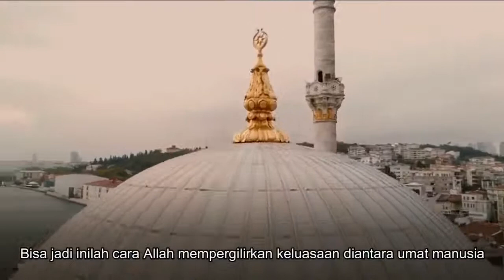[MUKMIN TALK] DAKWAH DARING: Kreatif dibalik Layar, Konten untuk Perubahan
Saat aktifitas harian dan gerak terbatasi akibat pandemi, hari-hari tentu akan diisi dengan sedikit kebosanan. Namun sebagai manusia yang hidup bersosial secara aktif tentu hal tersebut tidak boleh menjadi suatu keterbatasan.

Ruang daring yang mulai menggeliat sebagai suatu alternatif untuk tetap aktif menjadi jalan keluar paling mudah untuk tetap beraktifitas, lalu bermunculanlah berbagai konten mulai dari sia-sia sampai yang penuh makna.

Mukmin TV sejak awal pandemi memiliki tekat menjadikan media daring sebagai suatu wadah untuk memproduksi sebanyak-banyaknya konten positif khususnya Islam. Akan tetapi tentu tidak mudah, perlu suatu daya dan kreasi sehingga apa yang ditampilkan menjadi menarik untuk di saksikan.

Edisi khusus Q&A akan menyajikan untuk anda bagaimana suatu ide mampu di bangun serta di komunikasikan, dikemas semenarik mungkin, lalu di hadirkan menjadi konten visual. Menghadirkan orang-orang kreatif di balik layar sekaligus kesempatan terbatas melihat dapur produksi Mukmin TV.

Mari menjadi bagian dari dakwah daring Mukmin TV, dengan cara memberikan ide dan pandangan anda bagi terwujudnya misi besar "konten kreatif untuk perubahan".